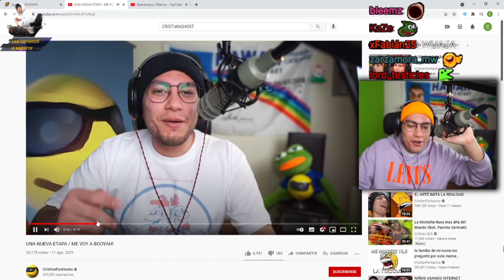Waton al darse cuenta que esta Waton XD